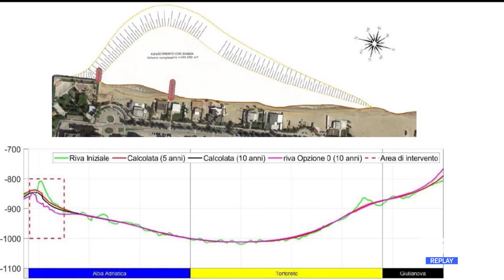Costa teramana - La guerra della sabbia